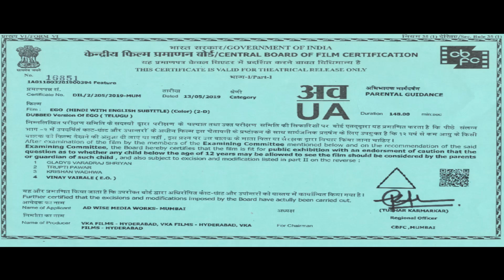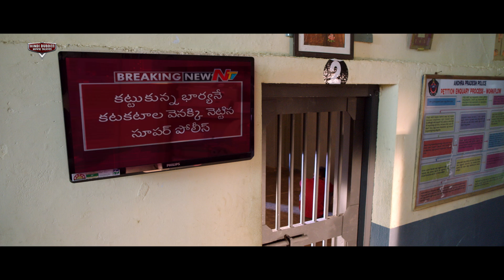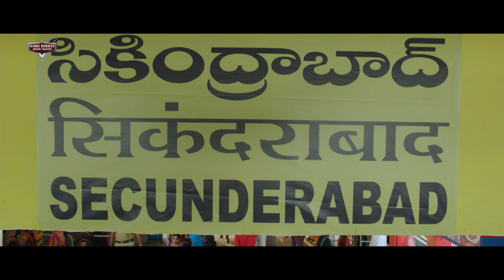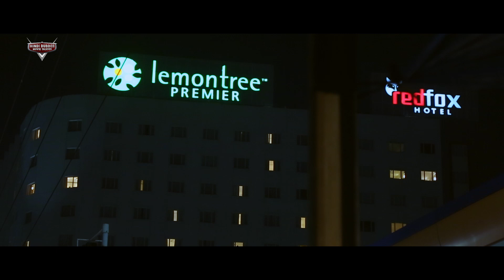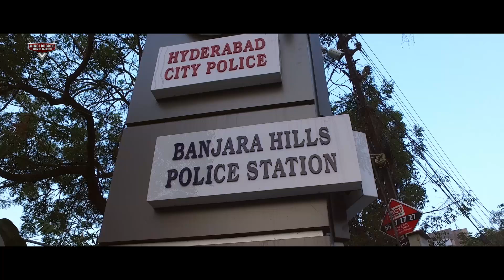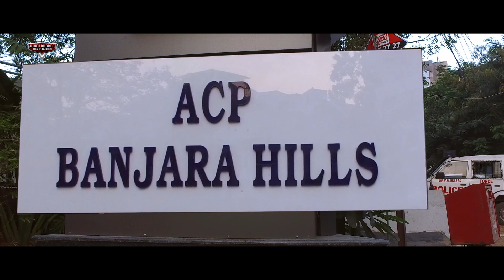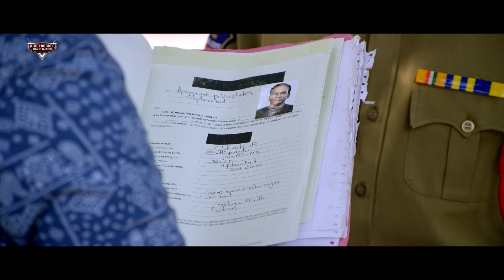GHAMANDI - Full Hindi Dubbed Action Romantic Movie | South Indian Movies Dubbed In Hindi Full Movie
Presenting South (Sauth) Indian Movies Dubbed In Hindi Full Movie HD (Action Romantic Movies, हिंदी डब्ड फिल्म, साउथ मूवी, हिंदी मूवी) "GHAMANDI" Starring Aashish Raj Bidkikar, Simran and Diksha Panth.  Exclusively on @HindiDubbedMovieTalkies

Credits:
Directed by R.V. Subramanyam
Produced by Anil Kiran, Kaushal Kiran, Vijay Kiran
Starring: Aashish Raj Bidkikar, Simran and Diksha Panth
Cinematography: Prasad GK
Edited by Shiva Y Prasad

Synopsis:
Two wealthy families of Amalapuram goes for tug of war even for small issues to satisfy their egos. The hero & heroine, who are children of these two families are also egoists like their elders and play games on each other. However, they later fall in love but unexpectedly the hero gets stuck in a crime in Hyderabad forcing them to split. The hero escapes from prison, hands over culprits to the police and gets the kidnapped heroine released. The story ends on a happy note with their elders putting an end to their egos and accepting their children's love.